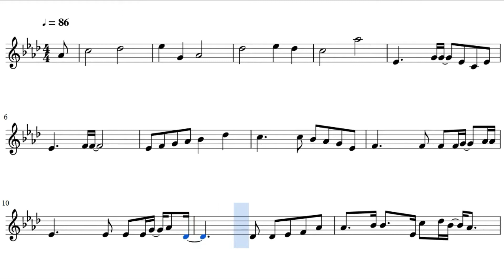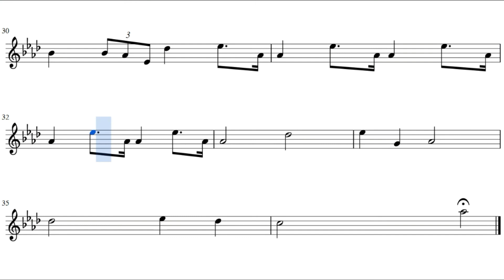Sanbika - Kill la Kill (Trumpet)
This is the sheet music of the Kill la Kill OST Ambiguous by Eoir Aoi. Based on Joshagarrado's piano arrangement.

Song lyrics:

Shinjiru koto ni tsukare tojita sekai kara nukedasezu ni
Hitorikiri de suwarikondeita doa ni wa kagi nado kakattenai noni
Daremo ga minna hontou wa tsubasa wo motteirundatte
Kizuitara kono sekai mo kawaru kara

Yoake no sanbika kokoro de utau kagayaku asu wo mezashite fumidaseba
Dekinai koto nante kitto nai kara nanimo osoreru koto nante nai
Madaminu fantajii kokoro ni egaku kimi no egao ga kono mune ni aru kara
Samenai yume ima mo tsuzukete wa

Growin'! Growin'! Growin'!